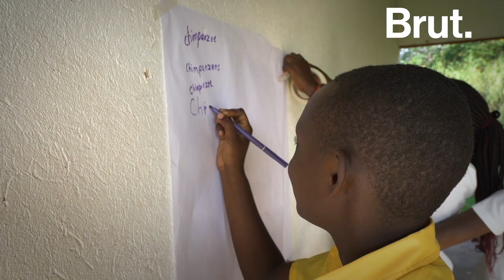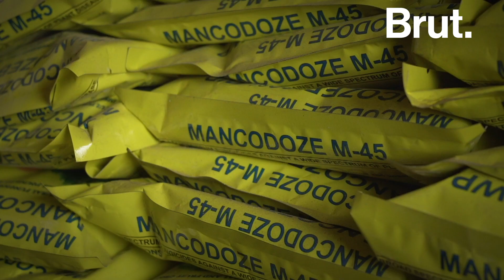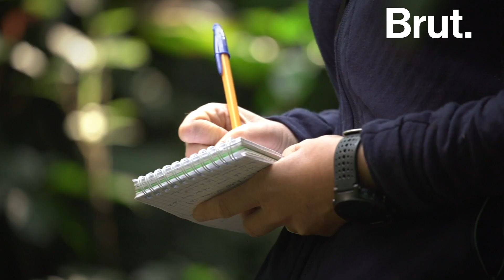Pourquoi les grands singes sont menacés d'extinction ?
Pour aller plus loin sur le sujet:

• Sabrina Krief est primatologue et professeure au Muséum national d'histoire naturelle. Elle travaille depuis 20 ans dans les forêts ougandaises:

•  L'association du primatologue Victor Narat que l'on voit tout au long de la vidéo:

• L'association Congolaise qui travaille sur le terrain à la préservation des bonobos et qui est soutenue par Victor Narat

Pour plus d'informations sur la préservation des grands singes en Afrique centrale et en Afrique de l'est, le site de l'Alliance pour la conservation des grands singes en Afrique centrale et qui fait un énorme travail de conservation des grands singes dans ces régions.

• Le site de Lola Ya bonobo, le sanctuaire des bonobos